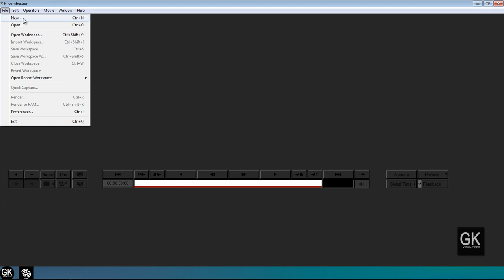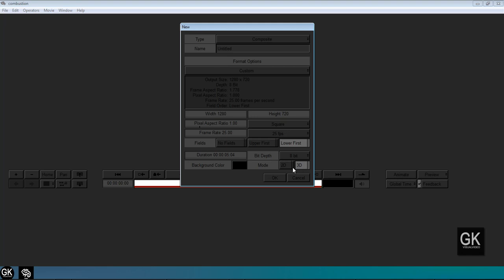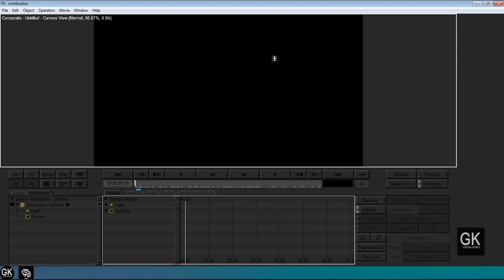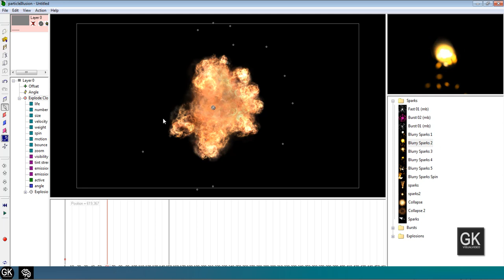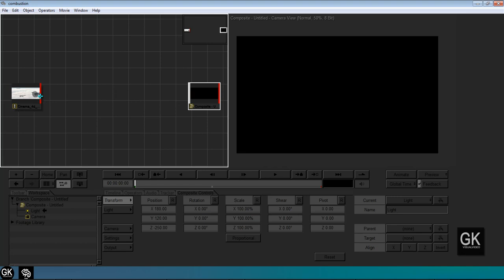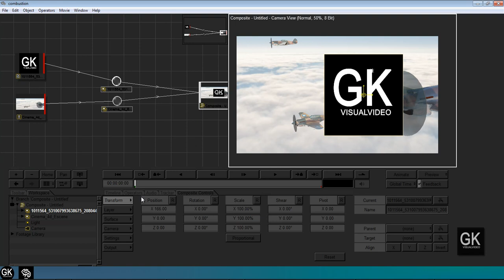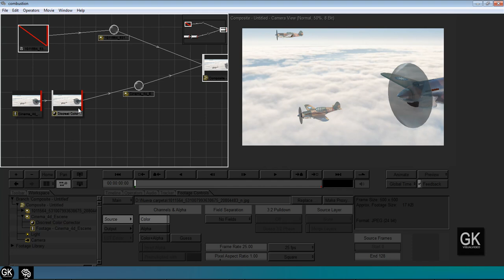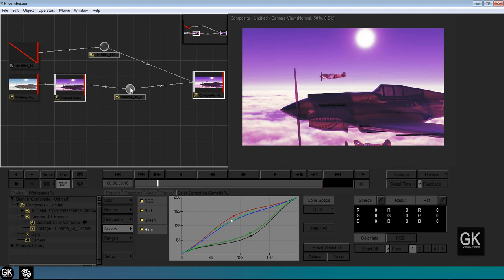Control Total en Autodesk Combustion #1: Primeros pasos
Descargar Autodesk Combustion 4 ¡ (Versión Completa )

Hola amigos sean todos bienvenidos a este primer episodio de Combustion 4
el día de hoy aremos un repaso general del básico de este programa
el curso de Control total en Combustion contara con mas 7 videos de entrenamiento